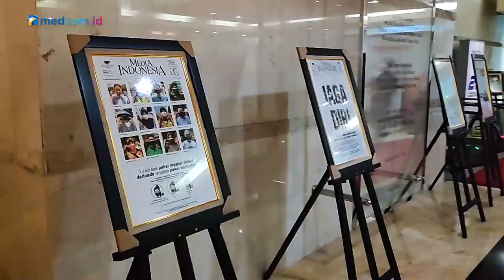Hitlist: Keseruan MGN Journalist Day 2022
Episode Hitlist kali ini akan memperlihatkan keseruan acara Media Group Network (MGN)
Journalist Day 2022 yang digelar Kamis, 17 Maret 2022 lalu.

Seperti apa keseruannya? Yuk tonton video ini!